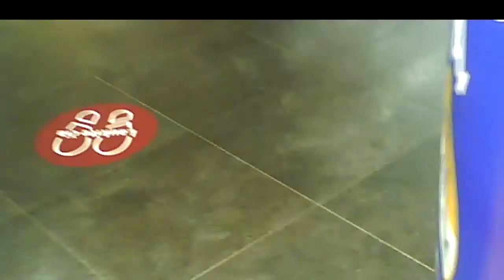Two Tandems.Du tandemai.Два тандема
Two tandem agents - pair of men and pair of girls.
Du agentų tandemai - pora vyrų ir pora merginų.
Два тандема агентов - пара мужчин и пара девушек.